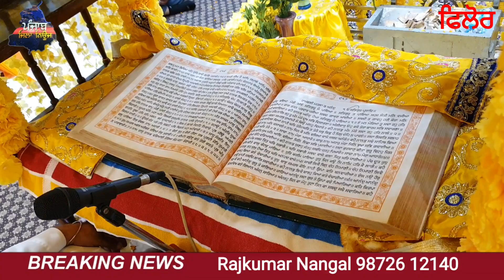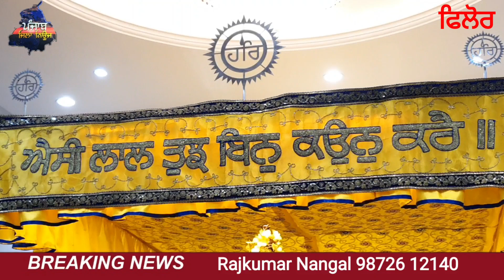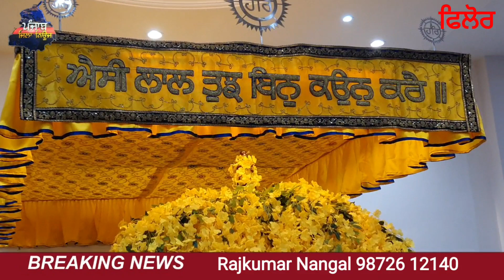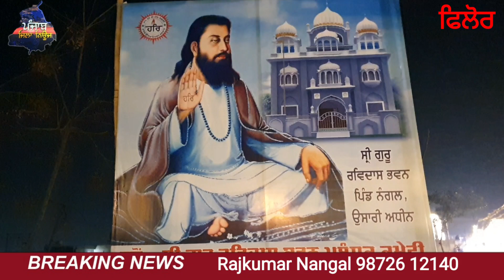ਅੱਜ ਗੁਰੂ ਗ੍ਰੰਥ ਸਾਹਿਬ ਜੀ ਦਾ ਪਾਵਨ ਸਰੂਪ ਪਿੰਡ ਨੰਗਲ ਵਿੱਚ ਲਿਆਂਦਾ ਗਿਆ